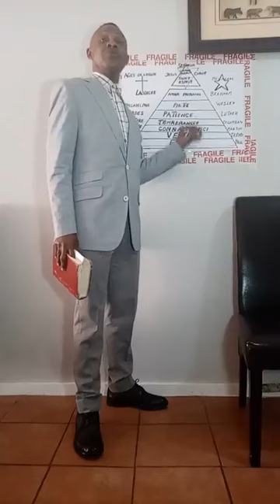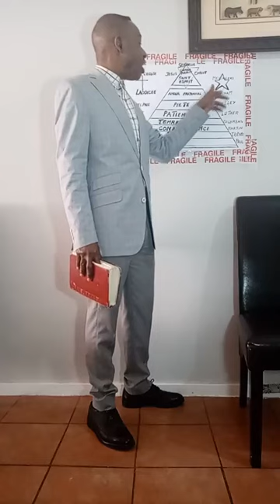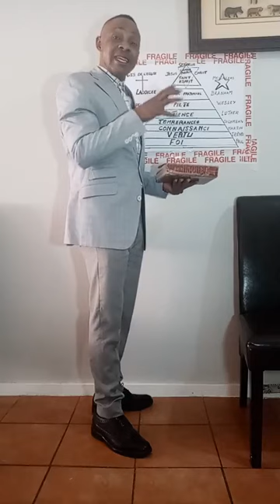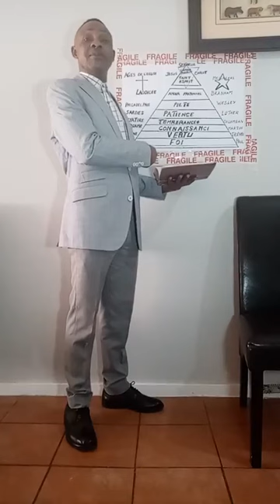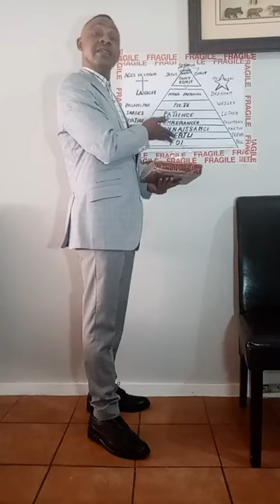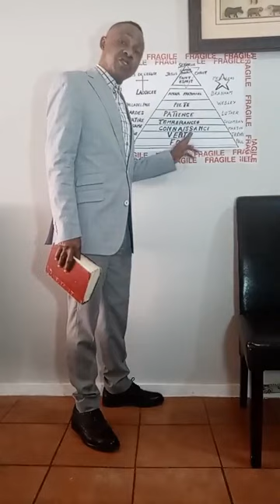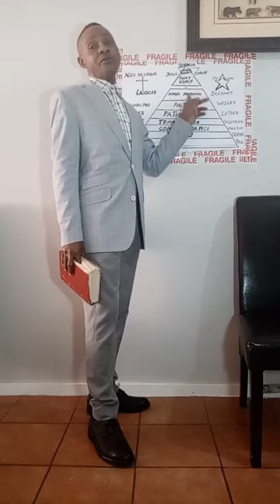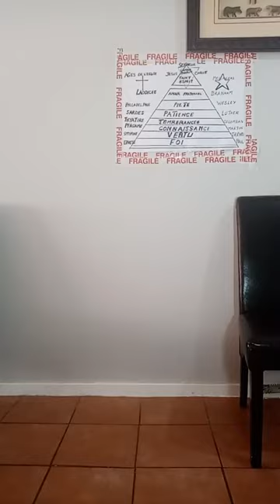LA SEULE BONNE MARCHE POUR LA NOUVELLE NAISSANCE